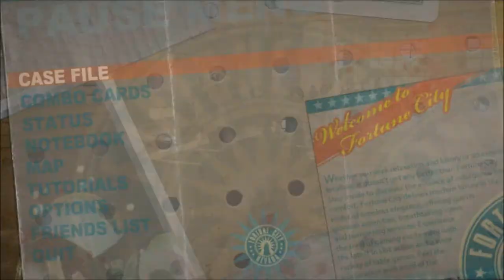Dead Rising 2 w/ Ridiculous Mischief & Todd Part 7 - A Random Person Has Joined The Room